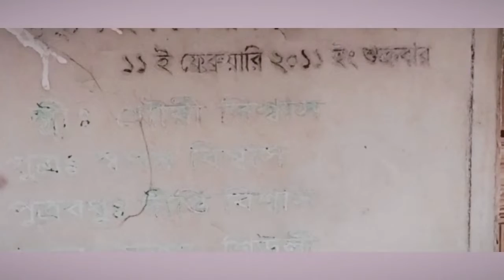দুহুলি মন্দিরে ভ্রমণ | A trip to the Duhali temple | दुहाली मंदिर की यात्रा | Vlog 001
This is my first Vlog Video

Music in this video
Song
Shirdi Wale Sai Baba
Artist
Mithlesh Manish Mishra
Album
Shemaroo Music (on behalf of Video World), and 1 Music Rights Societies